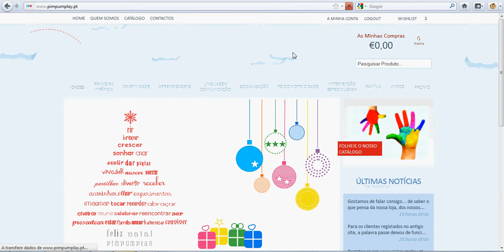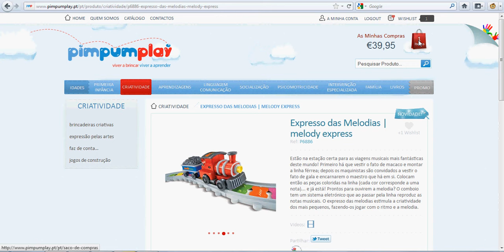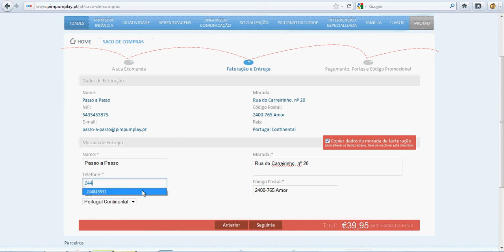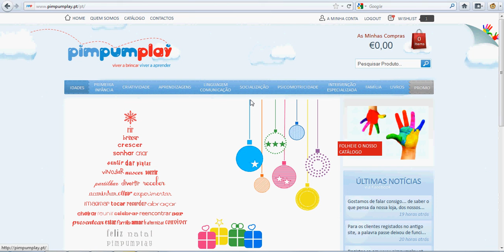Como fazer uma compra em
é cómodo, simples e seguro. Neste vídeo demonstramos passo a passo como fazer para ter os jogos e brinquedos de divertir e aprender em sua casa, num instante, sem stresses, nem complicações!